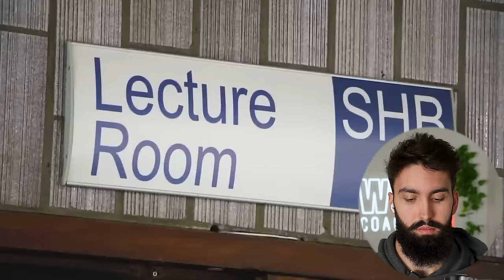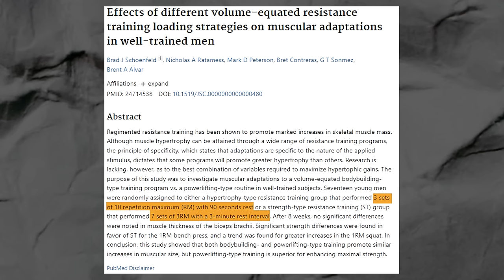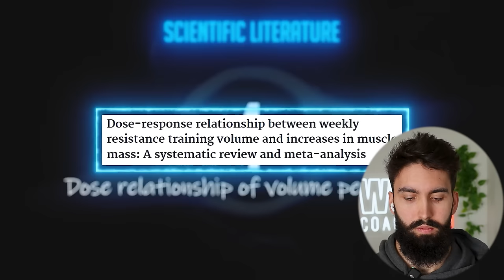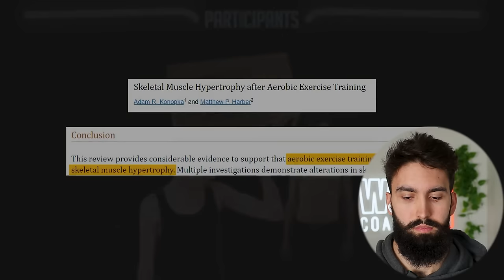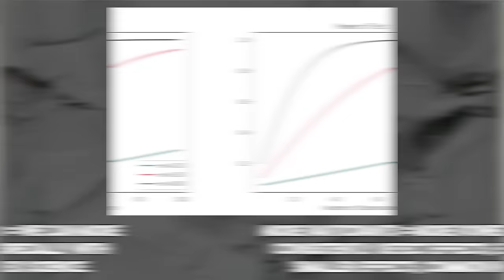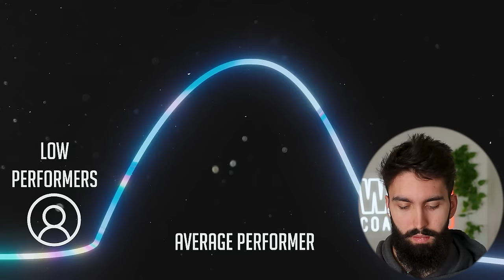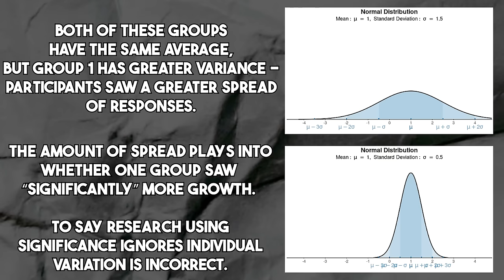Alex Bromley is WRONG about Exercise Science.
In this video, Dr. Milo Wolf responds and exposes many of  @AlexanderBromley  's incorrect claims about exercise science not being a good tool in the gym. Some of the topics discussed include individual responses in studies, training to failure, volume and muscle growth, whether progression is consistent or happens phasically, whether we can accurately gauge RPE/repetitions in reserve, the influence of exercise order on muscle growth, the efficacy of periodization for muscle growth, overtraining and more.

References:
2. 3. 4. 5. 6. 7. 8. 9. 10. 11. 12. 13.